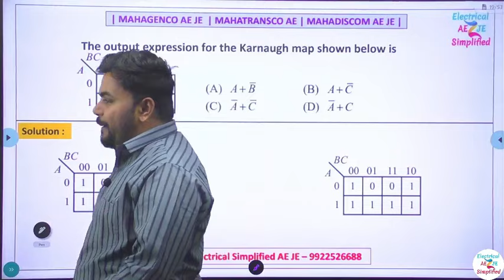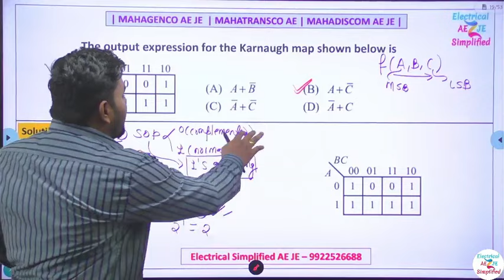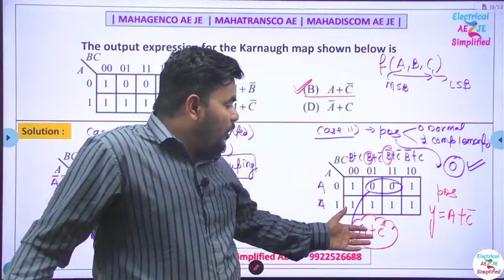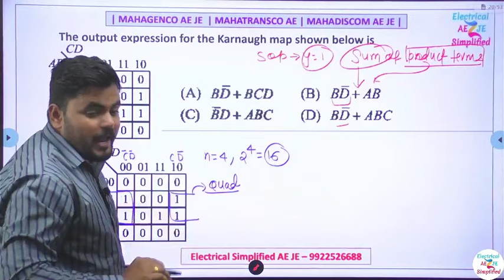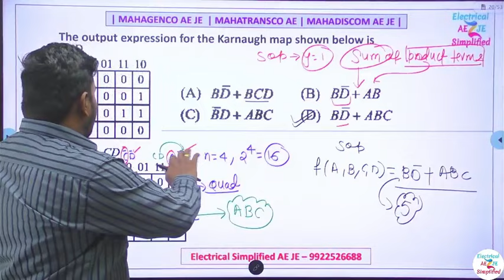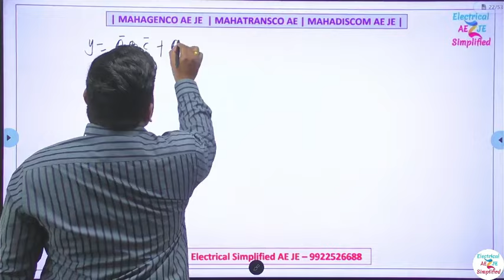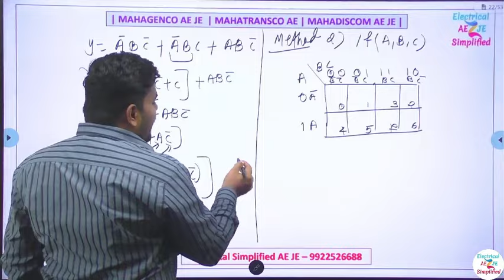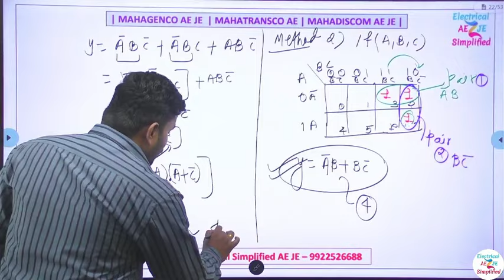Concept - K-Map Digital Electronics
In this lecture i have explained some important Mcq's of Digital Electronics.